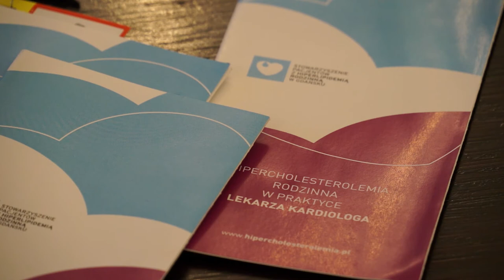Nawet 60% osób może nie wiedzieć, że ma problem z cholesterolem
Wypowiedź: dr n. med. Dominik Olejniczak, Fundacja Obywatele Zdrowo Zaangażowani.

Podwyższony cholesterol jest głównym czynnikiem ryzyka chorób sercowo-naczyniowych w Polsce. Dotyczy 60% populacji dorosłych Polaków tj. 18 mln osób w wieku 18-79 lat. Wiele osób z wysokim stężeniem cholesterolu żyje jednak w poczuciu pełnego zdrowia.

Badania epidemiologiczne wskazują, iż nieprawidłowe stężenie cholesterolu występuje najczęściej u osób w wieku 40 – 59 lat (u ponad 71% badanych, czyli 7,2 mln osób), dlatego uznaje się, że ta grupa wiekowa obciążona jest największym ryzykiem sercowo-naczyniowym.

Dodatkowo badania pokazują również, że świadomość społeczna dotycząca problemu jak i konsekwencji wysokiego stężenia cholesterolu we krwi pozostaje bardzo niska. 60% osób nie ma świadomości istniejących zaburzeń, 17% mając ich świadomość nie stosuje się do zaleceń lekarskich a 15% robi to nieskutecznie. Zdają się to również potwierdzać badania opinii publicznej przeprowadzone przez Ipsos, z których wynika, że 80% badanych nie ma aktualnych badań cholesterolu (nie miało wykonanych badań cholesterolu w ciągu ostatnich 12. miesięcy).

Nieprawidłowe stężenie cholesterolu dotyczy w szczególności osób w wieku 40 – 59 lat, czyli w dużej mierze osób pracujących. W tym kontekście badania z zakresu medycyny pracy niosą ze sobą ogromny potencjał w obszarze wczesnego wykrywania chorób układu krążenia co ma realną szansę przełożyć się na mniejszą absencję chorobową, rzadsze hospitalizacje i przede wszystkim mniej zgonów, w tym zgonów w wieku produkcyjnym. Powyższe czynniki wiążą się z istotnymi oszczędnościami zarówno z punktu widzenia pracodawcy, jak i budżetu państwa (oszczędności dla Narodowego Funduszu Zdrowia oraz Zakładu Ubezpieczeń Zdrowotnych). Jednocześnie aż 79% osób badanych przez Ipsos uważa, że badanie poziomu cholesterolu powinno być wykonywane podczas rutynowych badań kontrolnych np. badań medycyny pracy.

W raporcie Fundacji Obywatele Zdrowo Zaangażowani, pod redakcją prof. dr hab. med. Artura Mamcarza (Warszawski Uniwersytet Medyczny, Polskie Towarzystwo Kardiologiczne) „Medycyna pracy w prewencji chorób wywołanych wysokim stężeniem cholesterolu” możemy przeczytać, iż wieloośrodkowe badanie przeprowadzone w krajach Europy, Ameryki Północnej i Australii wykazało, że inwestycja 1 EUR w ochronę zdrowia pracujących zwraca się w kwocie 2,2 EUR, a korzyści obejmują zwiększone bezpieczeństwo i lepszy stan zdrowia pracowników. Z kolei największe korzyści zdrowotne oraz systemowe daje wczesne wykrywanie zaburzeń lipidowych oraz fachowe poradnictwo medyczne, które pozwoliłoby jak najdłużej zatrzymać postępujący proces chorobowy. Znakomita część przypadków ChUK jest bowiem efektem wieloletnich zaniedbań w zakresie stylu życia.

Autorzy raportu wskazują, że rozwinięty system ochrony zdrowia pracujących obejmuje opieką niemal 12,5 mln pracowników, u których rocznie wykonuje się ponad 4,5 mln obowiązkowych badań okresowych. Lekarz medycyny pracy ma unikalną możliwość wykrycia zaburzeń w stanie zdrowia pracownika na ich wczesnym etapie, co więcej, w aktualnych realiach lekarz służby medycyny pracy jest nierzadko jedynym lekarzem, do którego trafia pacjent/pracownik.

Możliwym rozwiązaniem jest umożliwienie służbie medycyny pracy odegranie kluczowej roli we wczesnym wykrywaniu zaburzeń cholesterolowych: Biorąc pod uwagę zagrożenie dla zdrowia polskiej populacji, jakie niesie (szczególnie nierozpoznana) hipercholesterolemia, pośrednie i bezpośrednie koszty związane z niską jej kontrolą oraz niewykorzystany potencjał ośrodków medycyny pracy, należy dążyć do zmiany rozporządzenia Ministra Zdrowia i Opieki Społecznej z dnia 30 maja 1996 roku w sprawie przeprowadzania badań lekarskich pracowników, zakresu profilaktycznej opieki zdrowotnej nad pracownikami oraz orzeczeń lekarskich wydawanych do celów przewidzianych w Kodeksie pracy (Dz. U. z 2016 r. poz. 2067.). W nowelizowanym rozporządzeniu należy zawrzeć obowiązek wykonywania pełnego lipidogramu u wszystkich osób poddawanych badaniu wstępnemu lub okresowemu, u których nie wykonano pełnego lipidogramu w ciągu poprzedzających 12 miesięcy, przy czym fakt wykonania badania w ciągu poprzedzających 12 miesięcy powinien być odnotowany w dokumentacji medycznej. Należy również wprowadzić obowiązek wydawania listu informującego lekarza POZ o stwierdzonej dyslipidemii lub alternatywnie, obowiązek zaplanowania i realizacji zgodnego z wiedzą medyczną postępowania.